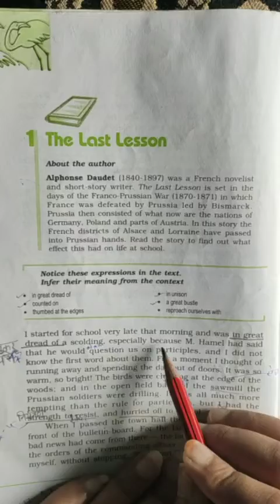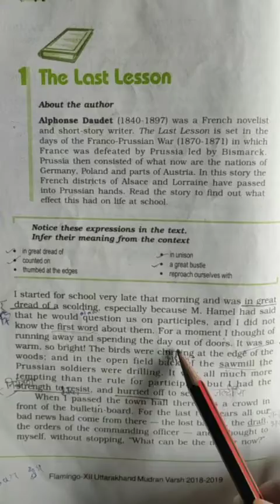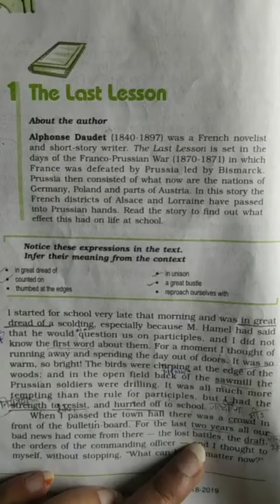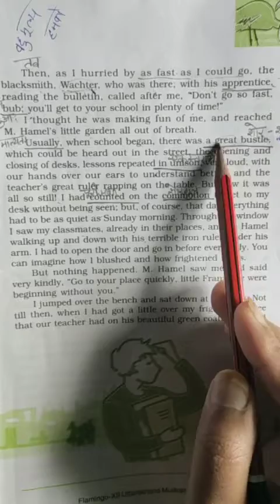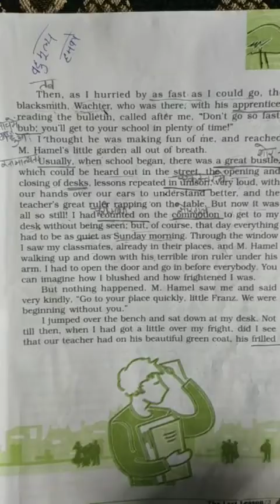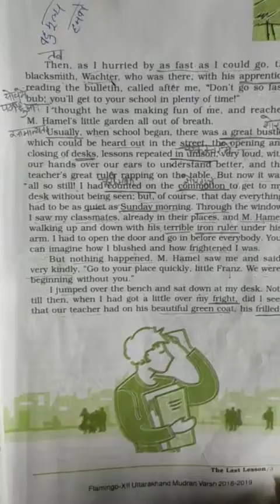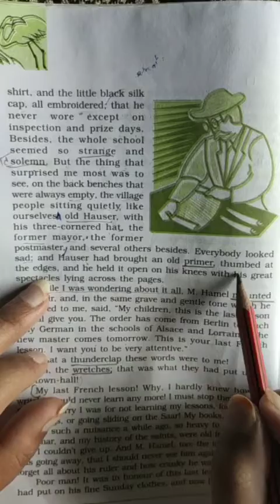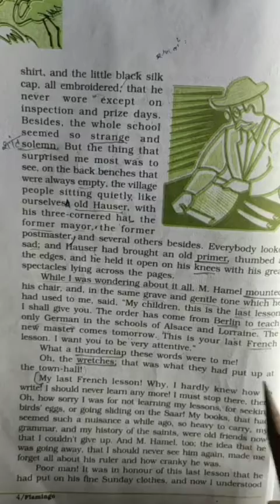The Last Lesson, Chapter 01 ( Flamingo)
This chapter is about the M.Hamel, a teacher of French language. M.Hamel praises the French language.The people suddenly realise how precious their language is to them.